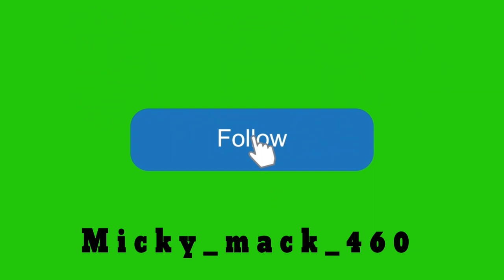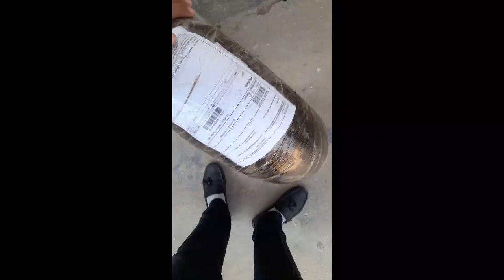installing 180MM tyre in my R15 v3|👍super bike tyre |✓140MM stock tyre changes in 180MM must watch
super bike tyre's